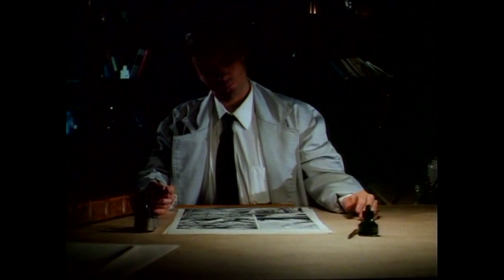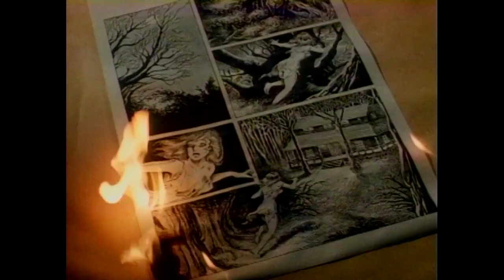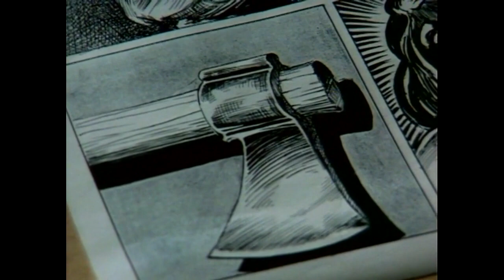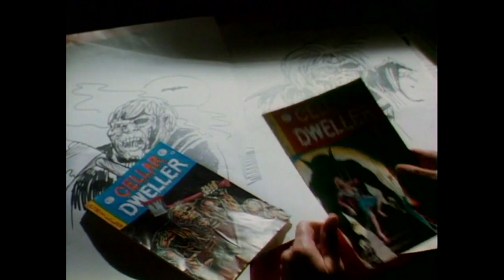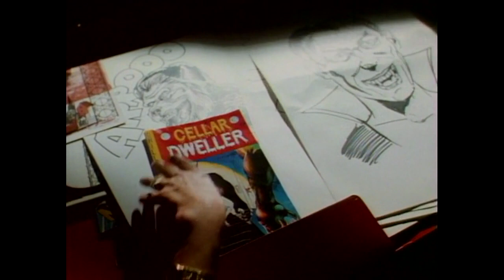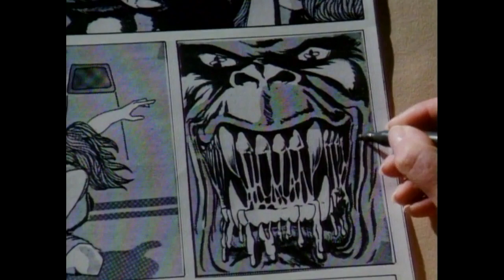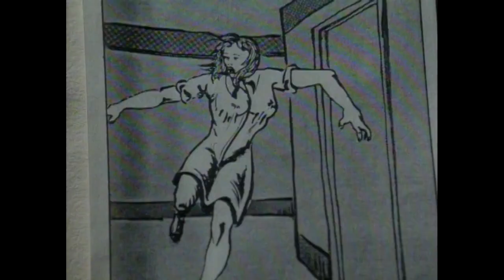Cellar Dweller- Cinema Slayer Reviews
Jefferey Combs plays Colin Childress, a comic book artist who uses black magic to bring to life the Cellar Dweller by accident to make his comic books pop off of their pages.